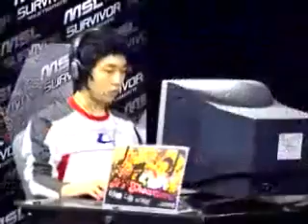GOMTV MSL S2 서바이버 20070407 02r 4b 이제동VS염보성